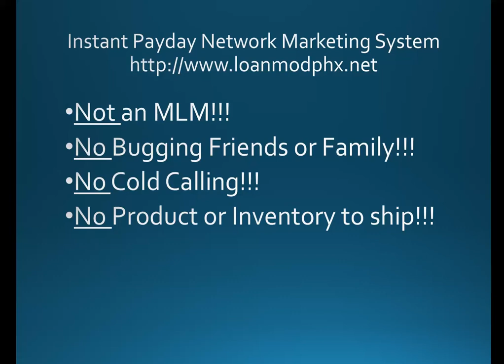DON'T BUY Mass Money Machines by Chris & Matt Walker - Mass Money Machines VIDEO REVIEW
Mass Money Machines is an internet marketing program by Chris & Matt Walker who claims that they can help the novice marketer with little to no prior experience create an internet marketing webpage to sell products from Clickbank or Clicksure with just a few clicks of the mouse.

Mass Money Machines is targeted at both newer and experienced business people, too, so please be careful before purchasing the product, especially if you're one of the less experienced entrepreneurs, as often developers know these people might be willing to spend big money on anything they see for sale online that might help them learn how to make money.

The program is geared towards beginner internet marketers.  I do not think that this program will work well for veteran internet marketers as the information is pretty general.  I also discuss the costs of the program and the fees that they have if you decide to purchase the system. Please review the video carefully as you will hear what the program does and the total costs associated with it.

Chris & Matt Walker are great marketers and has put together a really nice looking product launch in Mass Money Machines, with really good looking sales material and emails. The program could really fill a need, assuming it works as well as advertised when it launches on 04/24/2014.

If you're struggling to make money on line, please be aware that you do NOT have to spend money to get help or learn how to make money on the internet: I have been using a FREE Program that has been working gangbusters for me.

If you are looking for an HONEST way to make $400 per day with a FREE system, this is the program for you.